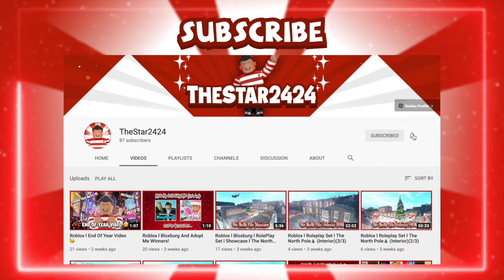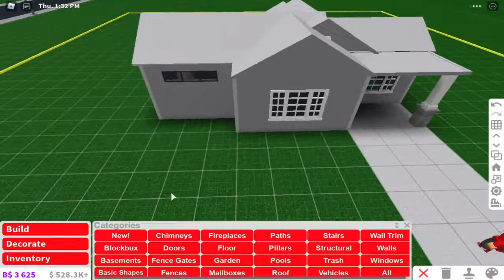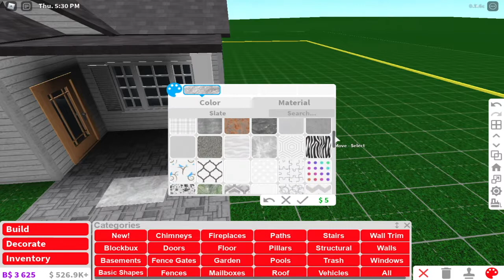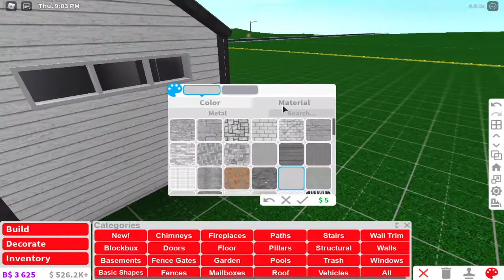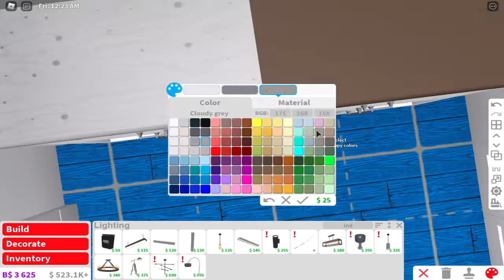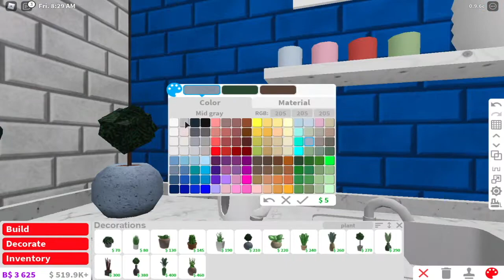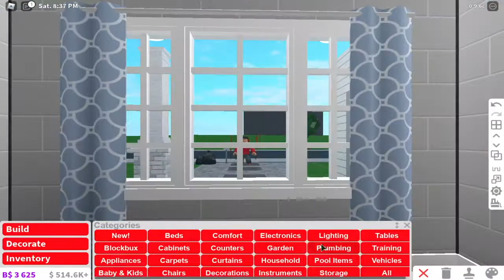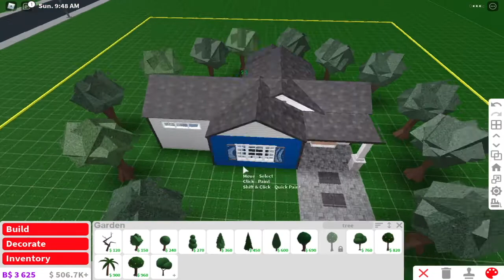Roblox l Bloxburg l NoGamepass Small Cozy House (28k) ✨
✨🌟✨🌟✨House Details✨🌟✨🌟✨
- 1 Bedroom
- Combined Living Room / Kitchen
- Bathroom
✨🌟✨🌟✨House Information✨🌟✨🌟✨
- House Value: $27, 715
- Bills With No Premium: $166
- Bills With Premium: $83